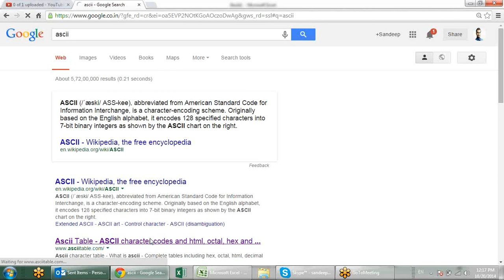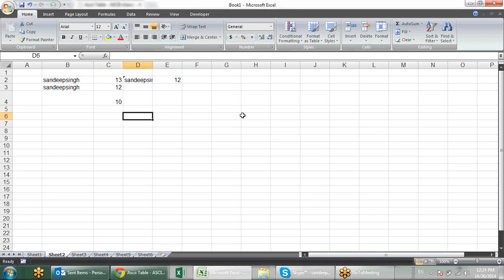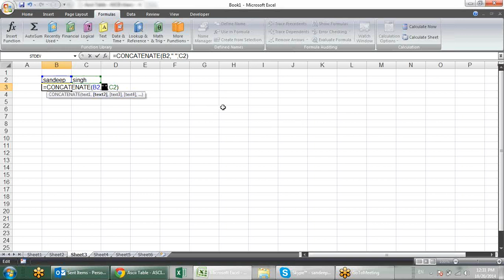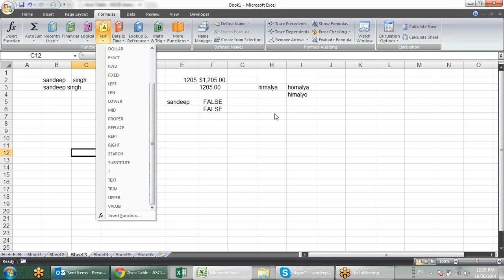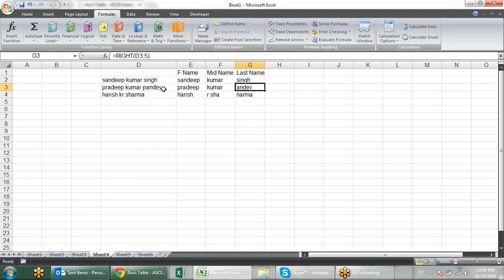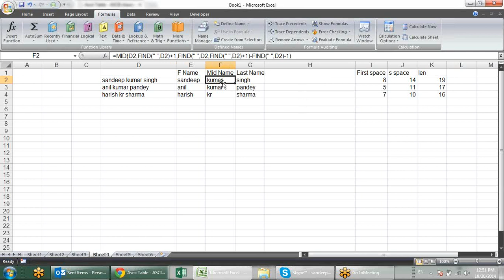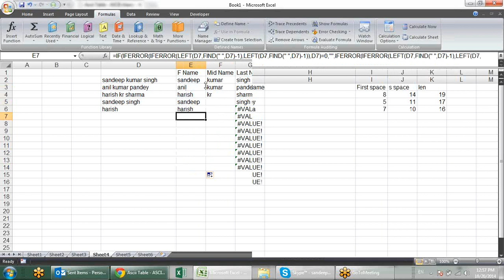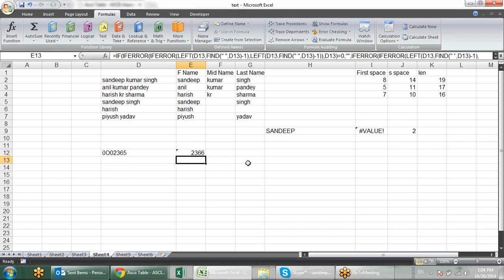Microsoft Excel Training